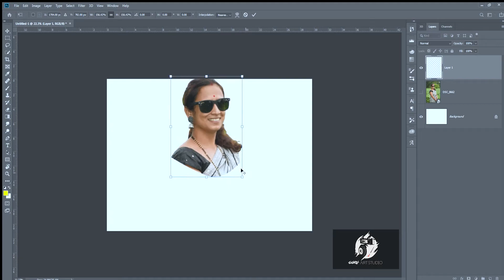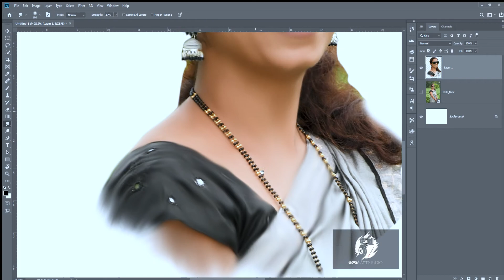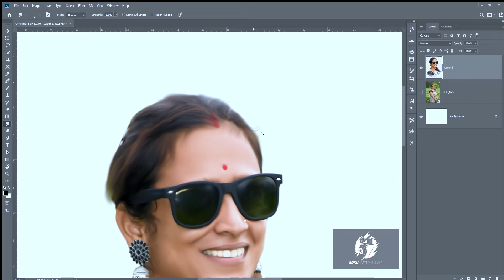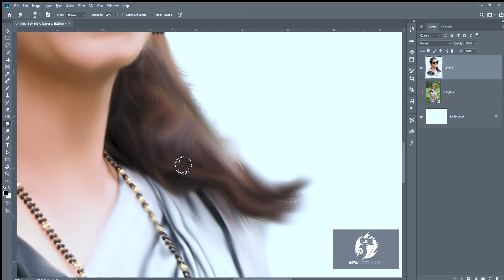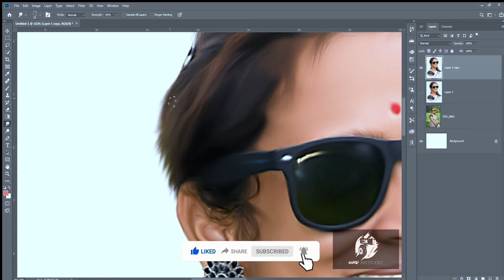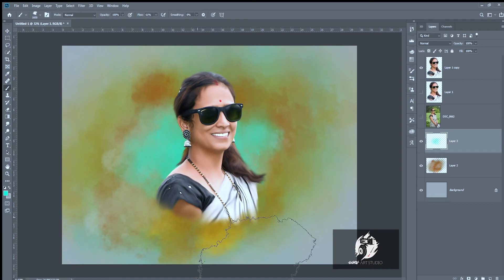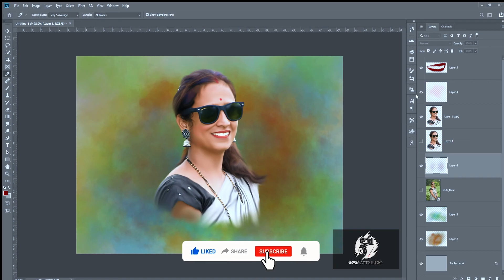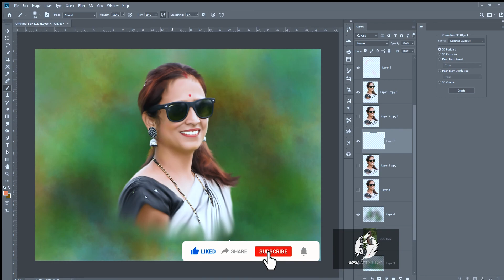Digital Painting | Oil painting | smudge Painting | Easy Way Digital Panting in Photoshop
Learn step by step in Photoshop |
Digital Painting Basics - Simple Forms to Complex Paintings

Digital art kese bnaye \
Digital art banane ka tarika\